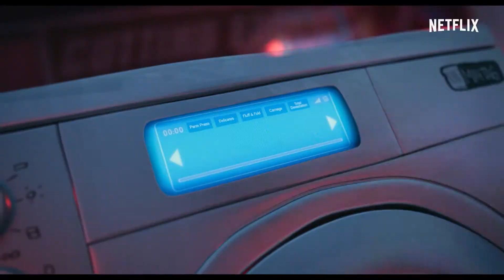Les Mitchell Contre les Machines - Critique : Futur Oscar de l'Animation ?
LesMitchellContreLesMachines est enfin disponible sur Netflix !
Nouveau film de Sony Pictures, le studio derrière Spiderman New Generation, que vaut ce nouveau film d'animation ?
Vers un futur nouvel oscar ? Je vous dis tout ça dans cette Critique sans spoilers !

Partage la vidéo et suis-moi juste ici si la vidéo t'as plu
Mes réseaux :